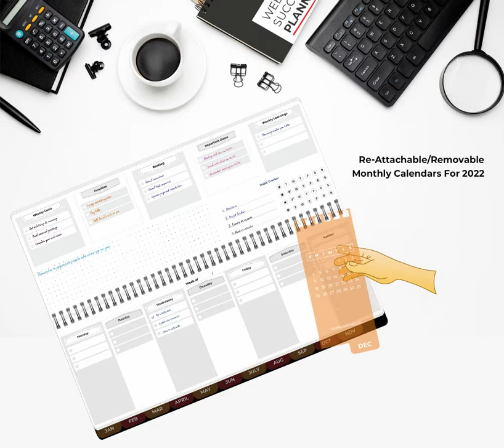2022 Weekly Success Planner, Hard Back Cover, 53 Weeks, Undated , Re-Attachable Monthly Calendars…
SOLO™ Weekly Success Planner is designed to boost your productivity. An elegant at a glance weekly planner with one week per two-page spread, undated so that you can begin any time of year.

The planner is tailored to cover the most important aspects of your daily life. The quintessential tool to help you accomplish your professional goals while helping you track your personal growth and goals.

Planner Specs: Undated 53 Week Spread | 128 Pages | 30 x 11 cm Page Size | 80 GSM White Paper

Week Overview: Goals | Priorities | Backlog | Important Dates | Learnings | Habits | Notes

Daily Overview: Top 3 Tasks | To-Do List

Month Markers: One of its kind re-attachable monthly calendars for use as per your convenience (if needed)

Personal & Professional Development: Set and track your personal and professional goals and record all your achievements

Project Breakdowns: Pages designed to help you navigate and complete large tasks

Layout: Personal Goal Tracker | Professional Success Tracker | 5 Project Breakdown Pages | 10 Note Pages